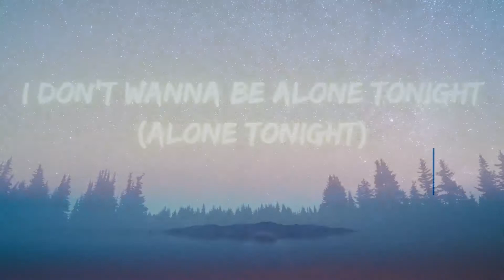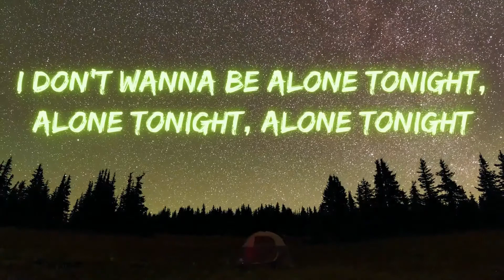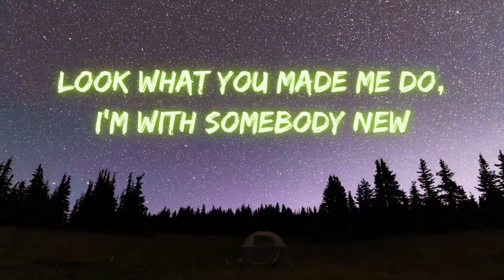Sam Smith, Normani - Dancing With A Stranger (Lyrics)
❤ Listen to Sam Smith, Normani - Dancing With A Stranger (Lyrics). I will upload few songs in coming days.

Please COMMENT ❤ for any song suggestions.

Thank you all. Stay safe, Stay happy.

I don’t want to be alone tonight
It’s pretty clear that I’m not over you
I’m still thinking ‘bout the things you do
So I don’t want to be alone tonight

Can you light the fire
I need somebody who can take control
Cos I don’t want to be alone tonight, alone tonight, alone tonight

I wasn’t even going out tonight
But boy I need to get you off my mind
I don’t want to be alone tonight, alone tonight, alone tonight

Dancing, yeah

Song
Dancing With A Stranger
Artist
Sam Smith, Normani
Album
UMG (on behalf of Capitol); CMRRA, UMPG Publishing, Sony ATV Publishing, LatinAutorPerf, LatinAutor, UNIAO BRASILEIRA DE EDITORAS DE MUSICA - UBEM, BMI - Broadcast Music Inc., SOLAR Music Rights Management, LatinAutor - SonyATV, and 14 music rights societies